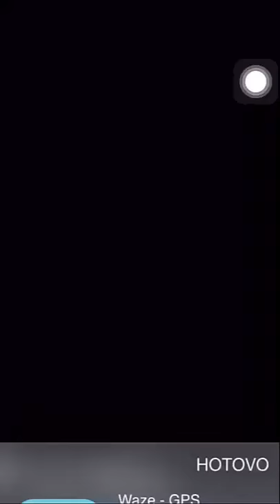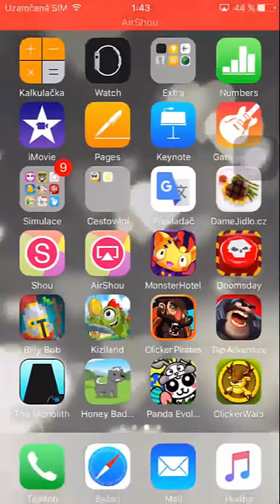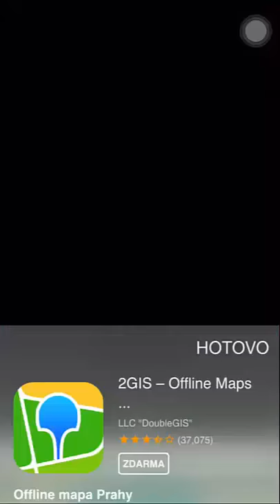Kiziland Evolution - Idle gameplay ( iOs/Android )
Kiziland is an idle clicker game from the creators of Kizi games! Click and drag two same Kizis and help them evolve into a unique and powerful creature. Gain stars and collect coins to boost your progress and use amazing special power-ups to unlock super Kizi!
★ One of the best idle clicker games in the store! ★

Update: We added a beautiful new world with 3 challenging levels and 18 stunning characters!

★FEATURES:
✔ Click eggs to earn stars and start your adventure!
✔ Swipe any Kizi onto a similar one to evolve them to a new better creature!
✔ The more you progress in the evolution process, the more gold coins you gain!
✔ Use your stars and coins to upgrade your creature to a new Kizi!
✔ The more you click, the bigger the bonus becomes!
✔ Unwrap Kizi’s surprising gifts to boost your evolution progress!